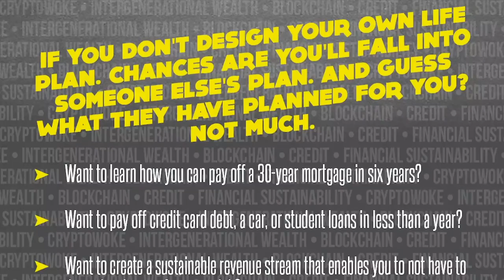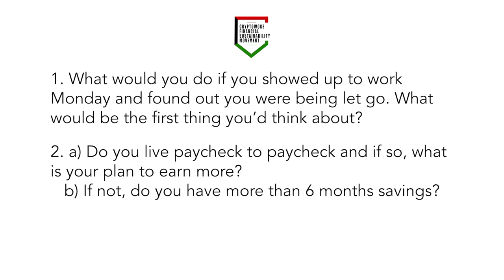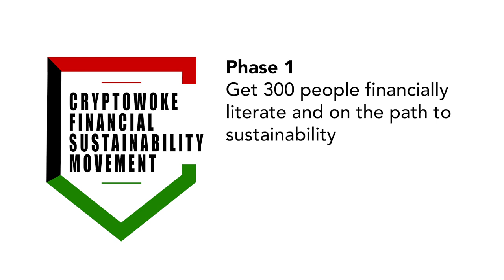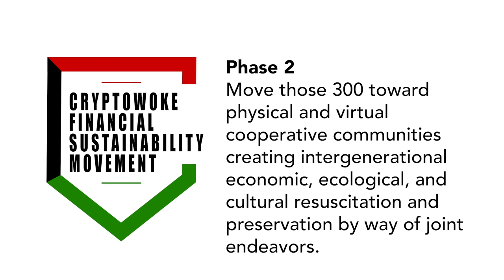CFSM Ep1 Which are you The Ant or the Grasshopper?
Season 1 Episode 1: Which are you: the Ant or the Grasshopper?: How to Prepare for Winter's Financial Recession

From the Cryptowoke Financial Sustainability Movement’s Video Series (Season 1) debuts with CFSM Founder, M’Bwebe Ishangi uses the Ant and the Grasshopper fable to today’s time facing pandemics, recessions, and a declining job market—not due to the aforementioned, but Artificial Intelligence—and the effect it has on a society programmed to rely on a system that now shows its vulnerability. If we don’t take stock in a few simple measures we can take to lessen the blow, we will see losses that echo the days of the Depression.

If you don’t design your own life plan, chances are you’ll fall into someone else’s plan. And guess what they have planned for you… Not much.